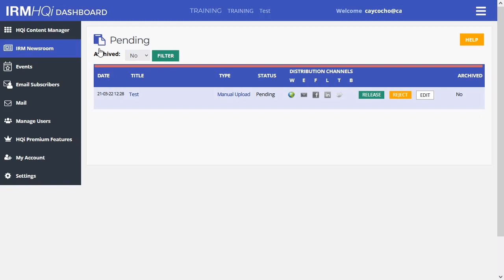Approving announcements using Newsroom